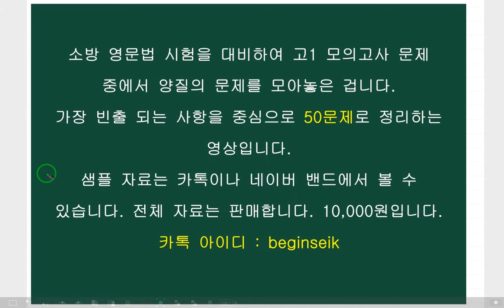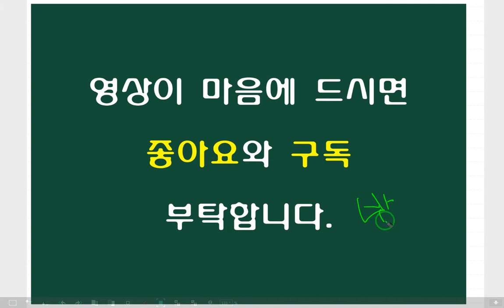소방 영문법 50제 7회 6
소방 영문법 시험을 대비하여
고1 모의고사 문제 중에서
양질의 문제를 모아놓은 겁니다.
가장 빈출 되는 사항을 중심으로
50문제로 정리하는 영상입니다.
샘플 자료는 카톡이나 네이버 밴드에서 볼 수 있습니다.
전체 영상과 자료는 판매합니다.
10,000원입니다.

부탁합니다.